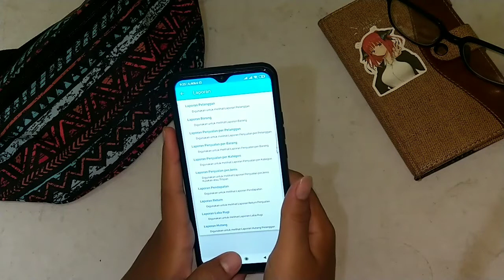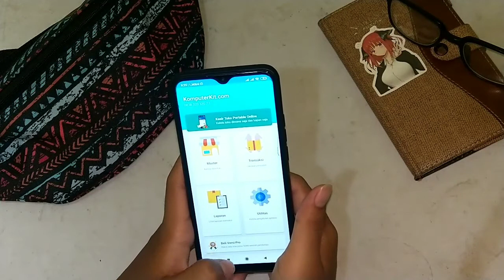Aplikasi kasir super mudah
mudah membuat aplikasi kasir,
kasir restoran super mudah,
aplikasi kasir mudah dan praktis,
mudah membuat aplikasi kasir part 2,
kasir cepat,